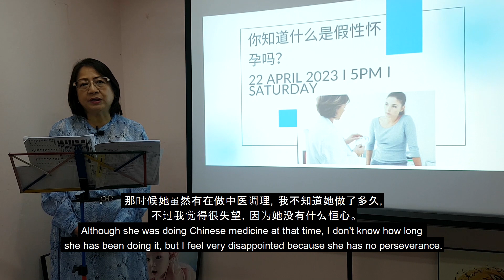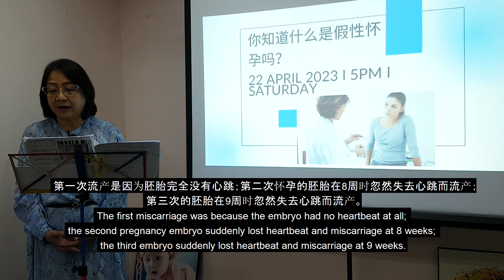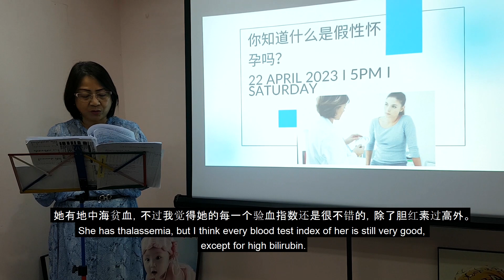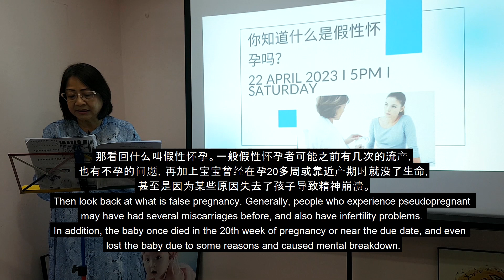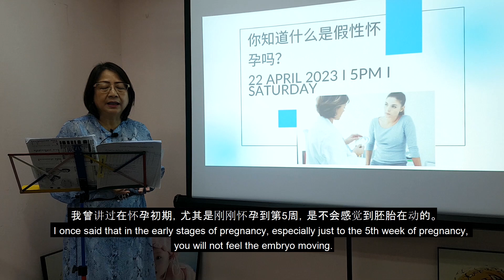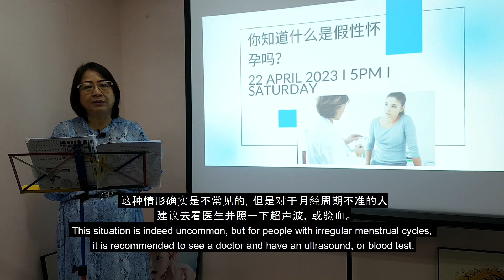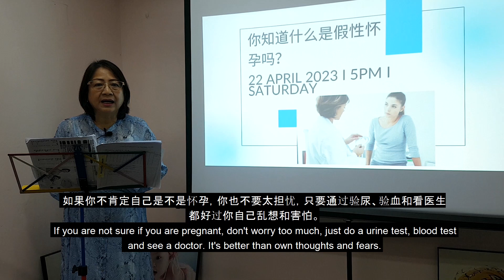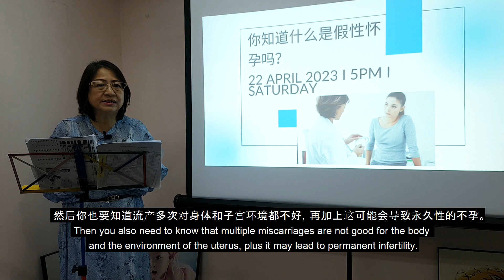渴望拥有自己的宝宝，可是怎么最后却空欢喜一场呢？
38岁的我结婚已经接近3年了，我和老公非常渴望能拥有自己的小孩，却一直未能如愿。2021年8月，我的月经一直没有来，而我刚好去做了黄体测试，发现我的黄体指数偏高。正当我还在犹豫是否要买验孕棒验孕时，隔天却来经了，让我瞬间觉得松了口气，又有一点失望。除了月经不来，假性怀孕的怀孕初其他症状又有什么呢？

假性怀孕是指虽然出现一些怀孕的迹象（例如闭经、孕吐、乳房胀痛，甚至是腹胀），但事实上并非真正怀孕。临床上，假性怀孕多半是心理因素所造成。一般认为假性怀孕是因为内分泌系统的变化，因此分泌荷尔蒙，使身体出现类似怀孕的变化。不过，要注意的是，不能单纯凭借停经、恶心呕吐等症状就判断是怀孕，有时候突发停经、肠胃不适等，也会导致出现类似怀孕的症状，如患有红斑性狼疮也可能出现恶心呕吐等症状。所以确定是否怀孕要到医院进行正规检查。

月经不来再加上黄体指数偏高？是不是怀疑自己怀孕了？这个星期，方博士带你了解为什么假性怀孕会发生，它的症状到底有哪些，助你解开是否怀孕的谜团，排初备孕路途上的可能障碍，早日怀上宝宝！

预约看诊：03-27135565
Facebook live: Terrenz Hng PhD | Facebook